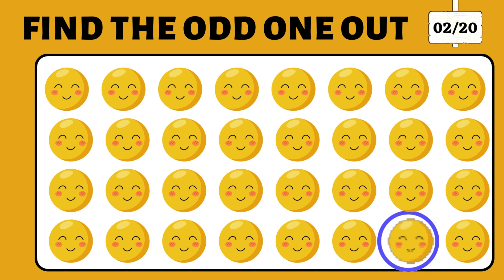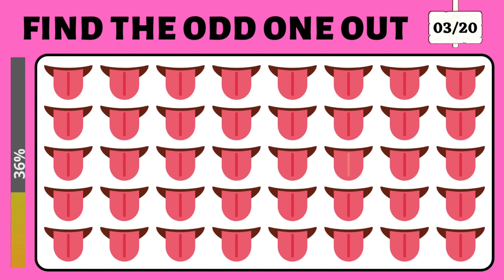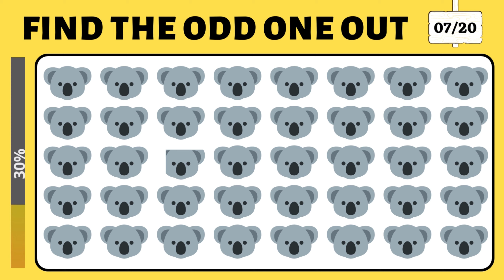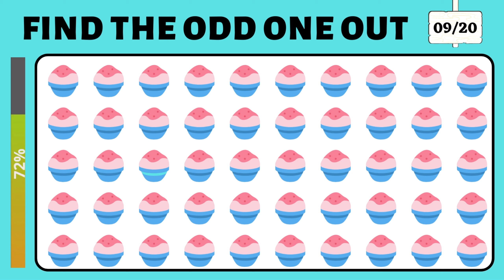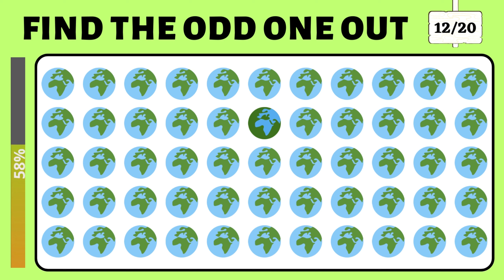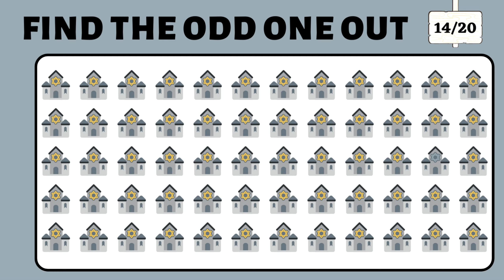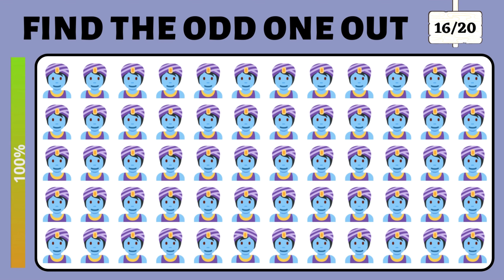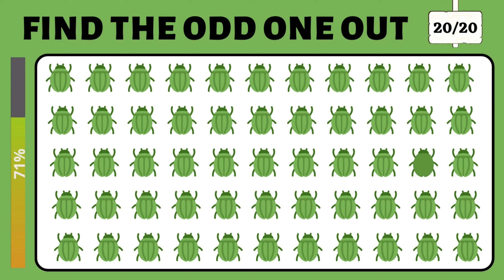Find The Odd One Out Emoji | Spot the difference | How good are your eyes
Welcome To The Quiz Gym.
We're making fun Entertainment videos for all the family!

◼Check your observation skills.
◼Test your level of Intelligence.  How good are your eyes
◼How intelligent are you?
◼How genius are you?
◼How smart are you? Find The Odd One Out Emoji
◼How Smart are YOU? Unlock the Truth!   Spot the difference
◼Unlock Your Hidden Intelligence!
◼How Smart Are YOU?! Take the Test and Be Surprised!

Find The Odd Emoji One Out | Spot The Odd Object One Out | Pop Emoji Games, Emoji Movie Quiz | Find Strange Things In The Picture

◼Related Searches About The Quiz Gym
find the odd
Kids Special
kids playtime
kids quiz game
kids favorite
kids fun time
Puzzles
Riddles
Optical illusion
IQ test
Brain teaser for fun
Brain teaser
Detective's brain
gaming
gaming room
ferran gaming channel
royalty gaming channel
animal puzzles for kids
Quiz Gym